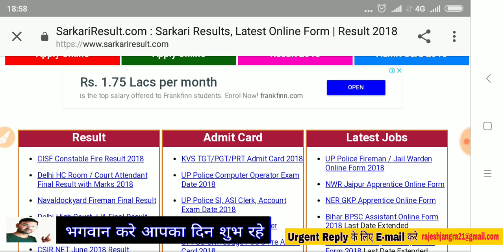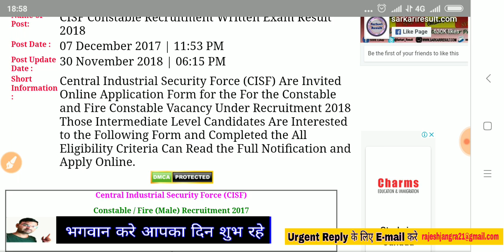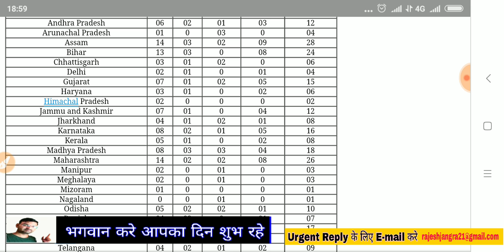Sarkari नौकरी का result आउट हो गया - आज फिर लगी एक सरकारी भर्ती की लिस्ट - CISF Result- KTDT